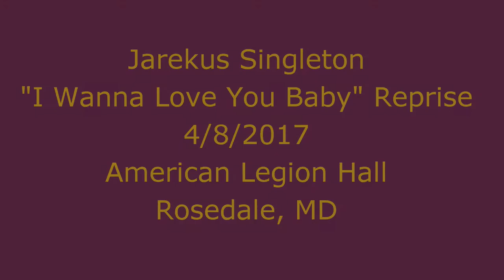Jarekus Singleton - I'm Telling You Reprise - 4/8/17 American Legion Hall - Rosedale, MD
Jarekus Singleton performing at the American Legion Hall in Rosedale, MD
Jarekus Singleton - Guitar & Vocals, Ben Sterling - Bass, John Blackmon - Drums